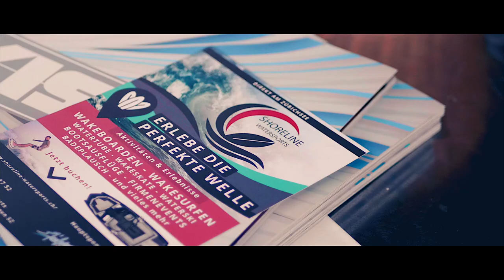Shoreline Watersports Opening Event